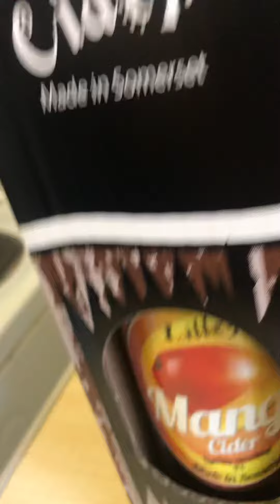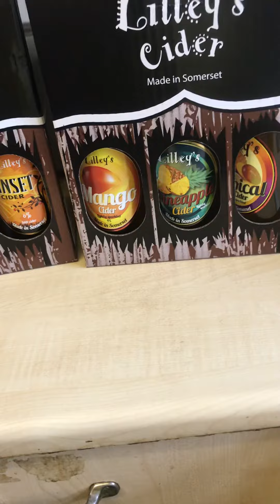Lilley’s delivery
Cider me up